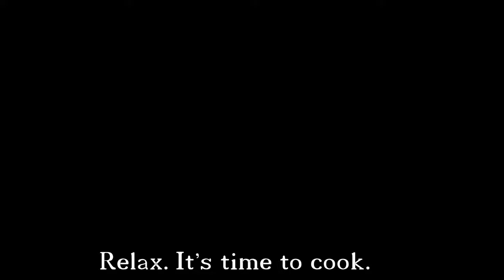[ASMR] Relaxing Cooking Ambience with Layered Weather Sounds | Thai Green Curry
I wish the food processor didn't break now...

Ingredients:
-500g chicken thighs
-1 onion
-2 shallots
-2 chillies (1 birds eye, 1 medium green)
-4 cloves of garlic
-Large chunk of ginger
-Large bunch of coriander
-1 tin of coconut milk
-1 stick of lemongrass
-1 red or orange pepper
-150g sugarsnap peas
-Seasoned with fish sauce, soya sauce, sugar, pepper, and lime juice.
(Add a couple kaffir lime leaves if you have them)

Method:
1. Finely dice the shallots and onion, then sweat off in a pan.
2. Create a paste using the garlic, chilli, ginger, and coriander stalks. Add the paste into the onions once they are translucent and cook out until aromatic. Use sugar and salt to speed this along.
3. Remove from the pan and roughly slice the chicken thighs. Season lightly with salt and brown in the pan. Meanwhile, prepare the remaining vegetables.
4.  Once the chicken is browned, add the coconut milk to stop the frying and hot water to cover. Introduce the vegetables and bring to a strong simmer.
5. Cook the rice separately and ensure the consistency of the sauce is to your liking once the rice is cooked. Season to taste!

This recipe is the bare minimum time the curry could simmer for. You can and should simmer for longer for better results. If this is the case, introduce the vegetables later.